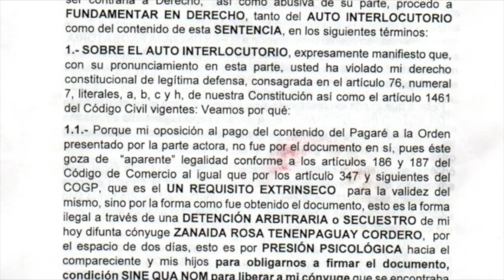Agradecido con el pueblo de Girón que le ayudó a salvar sus bienes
A inicios de este año se dio a conocer el drama vivido por la familia Otavalo Tenempaguay, cuando quienes la integran, por el ansia de salvar la vida de la madre de hogar que enfermó de covid, estuvieron apunto de perder todos su bienes, al ser embargados por un centro de salud de Cuenca debido al alto costo que representó el internamiento pero que ni siquiera sirvió para salvarle la vida. El jefe de hogar que logró sobrevivir, hoy agradece a la Girón por el apoyo y la ayuda brindada para solventar la deuda.